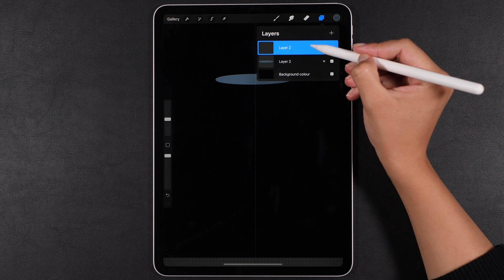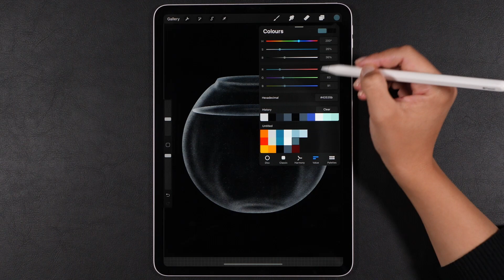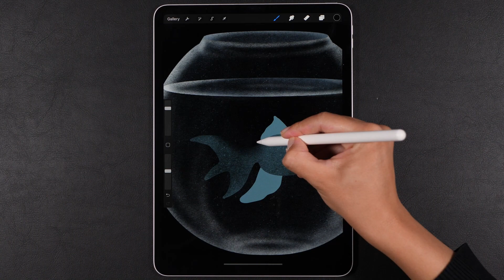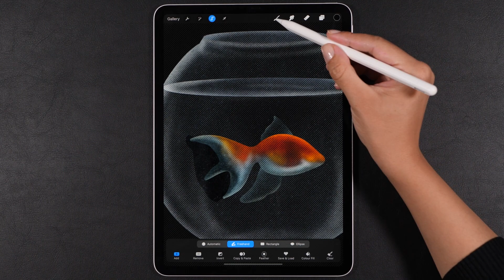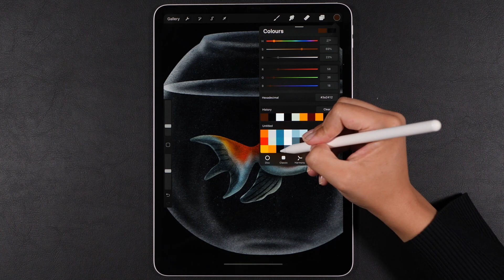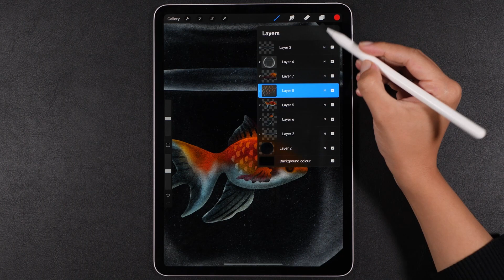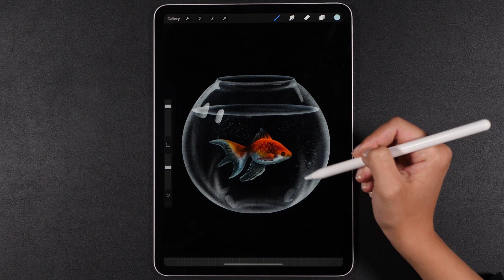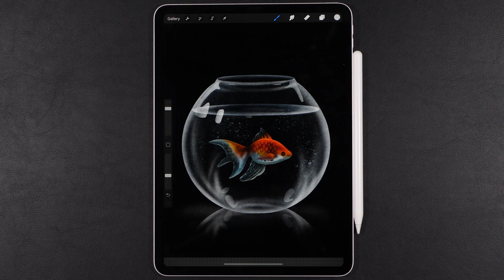Drawing a Fish Bowl with Procreate on iPad Pro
Hi everyone,
If you've been following my channel for a while you're no longer a Procreate beginner so I thought I should come up with a more realistic Procreate drawing tutorial 🐠.

It's the same technique that I use in most of my Procreate tutorials, pretty much I let my brushes and the Procreate Selection Tool do their magic.

The app I'm using is Procreate (obviously!) and the tablet is a 2018 11" iPad Pro with a 2nd generation Apple Pencil.

The colour codes for this Procreate drawing are (ordered by their appearance on the video):
3d444e, #000000, c2c1c6, ff6d00, c71e00, e38d1f, c3cebe, 82a3b3, ffb000, ffffff, 41000f and adc6d5.

Irina